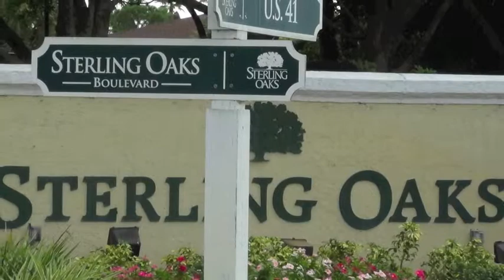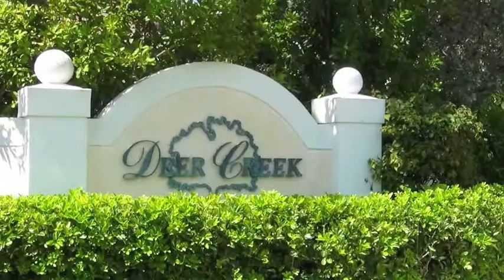Sterling Oaks Homes for Sale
Sterling Oaks Naples Florida Real Estate